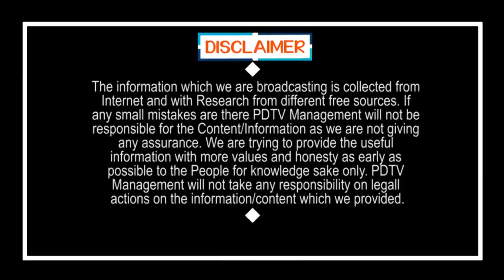Public Talk | AP Assembly | Jagan Ruling | Chandrababu | Local Elections | PDTV News